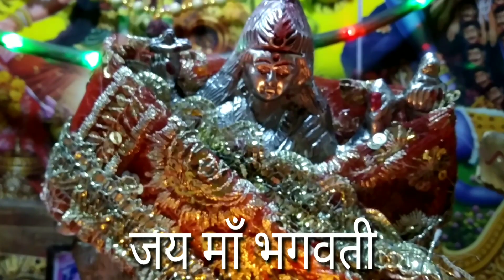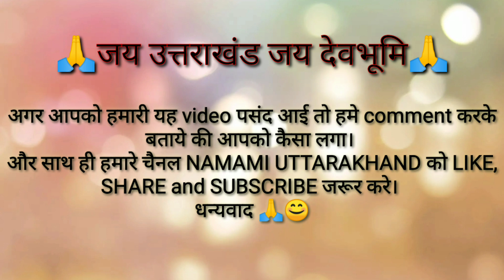DAINA HOYA KHOLI KA GANESHA | MANGAL GEET | दैणा होया खोली का गणेशा | JAGAR | RISHABH BISHT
JAI UTTARAKHAND JAI DEVBHOOMI
(PLEASE USE HEADPHONE FOR BEST QUALITY)

SONG - DAINA HOYA KHOLI KA GANESHA( दैणा होया खोली का गणेशा )
BEAUTIFUL MANGAL GEET by Shree NARENDER SINGH NEGI JI

Original credits
Singer - SHREE NARENDER SINGH NEGI JI

COVER BY - RISHABH BISHT

Thanks
NAMAMI UTTARAKHAND